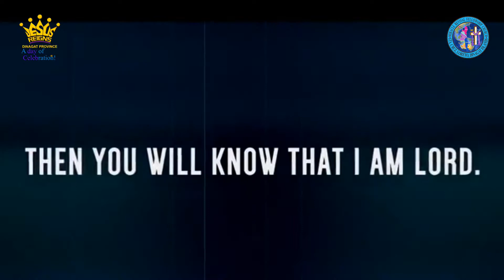JESUS REIGNS DINAGAT PROVINCE